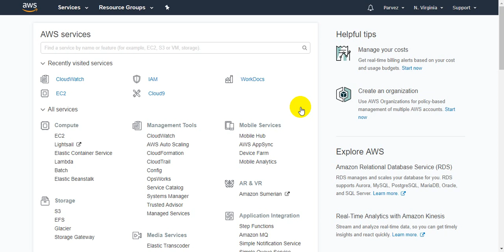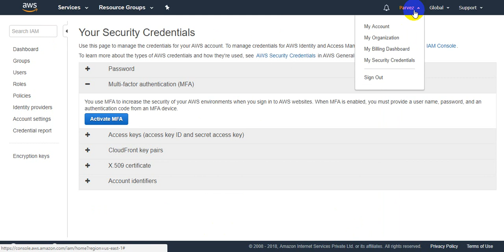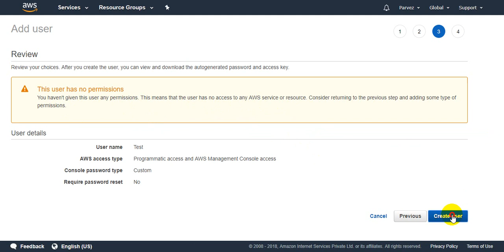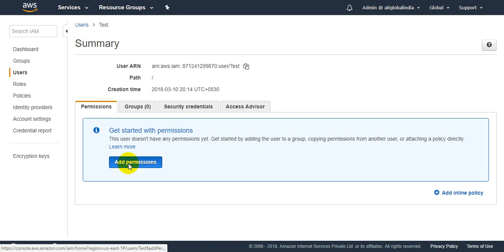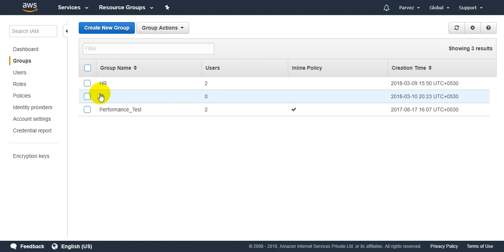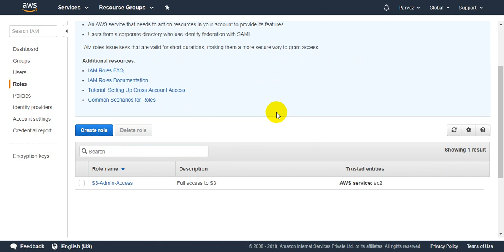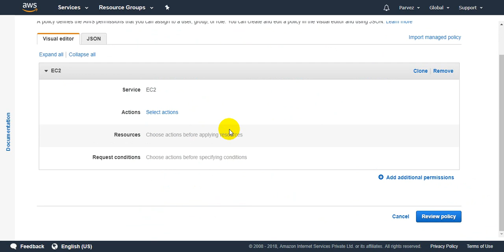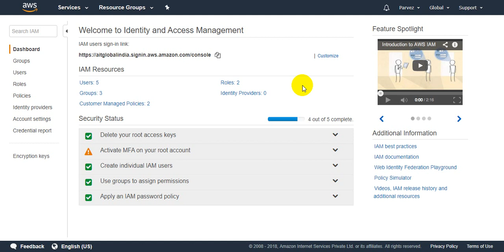AWS Security - IAM - Users, Groups, Policy - Identity & Access Management (HINDI)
In this Video you will learn how manage Users, Groups, Policy and Role in AWS using IAM service.